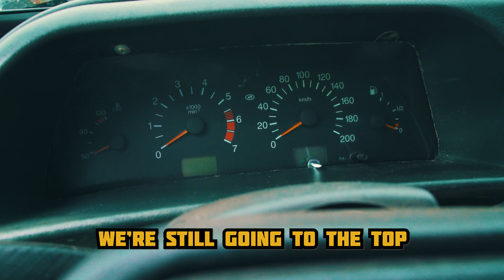Alan Aztec - Hardbass Soldier (feat. Karate) [RUSSIAN HARDBASS]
Hardbass Soldier!.

BIG THANK YOU to Babushka Gang for help with the video

Thanks to the Awesome EGGYBOI Channel memeber!

ARandomPolishGuy
mocchie / モッチー
Donchiki
LetmeDwight
poco loco
Michio Vs Monika
Jake lolipopp
Michtar
ROBOTICGAMER117
Cock Buster
yHdra
Behne
powietrze
redfotze whitefuck
Lawlife
Russian Shitposts from UK
중장스모커
H B
Marvis
ZendobeatZ CTR
Traiňák CZ
ofkqd
Meika Cocobis
Joined: 4 months ago
Dragon2
Paweł *
Tara Tysktysk
KilroyJP 〔キルロイ〕
Marc